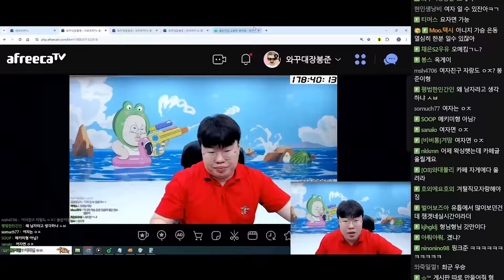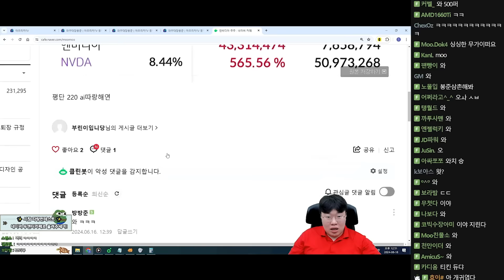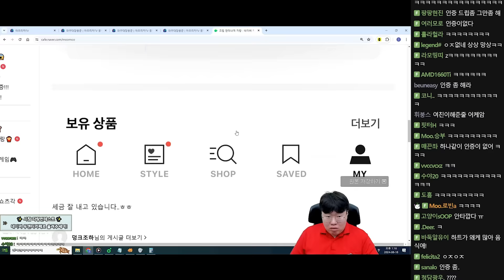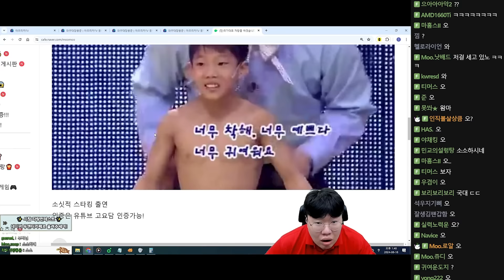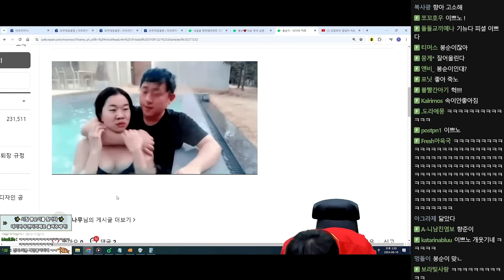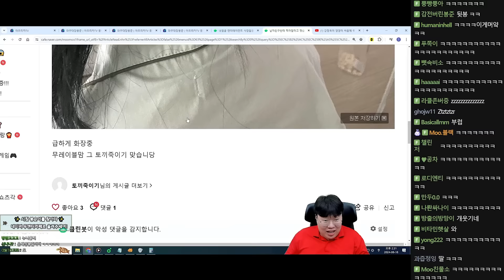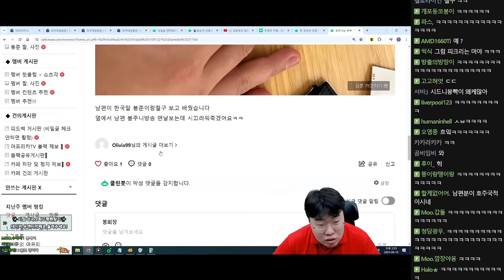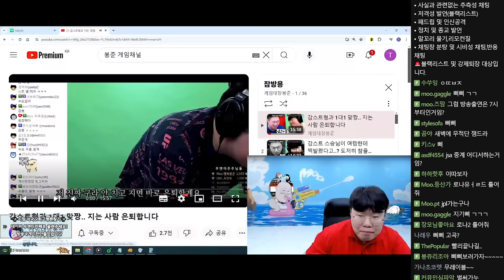시참컨텐츠!! 특별한 봉빡이 찾기 [24.06.16 #2]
0:00 시작
6:50 자랑컨테스트
1:35:12 봉순이를찾아라
2:16:18 외국인or최고령팬찾기